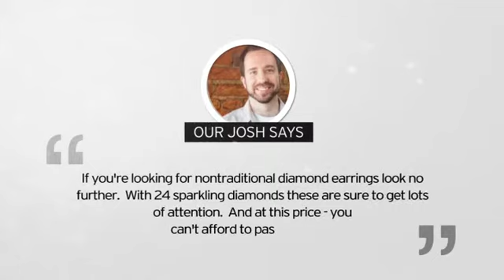1/2ct Diamond J-Hoop Earrings - SuperJeweler.com